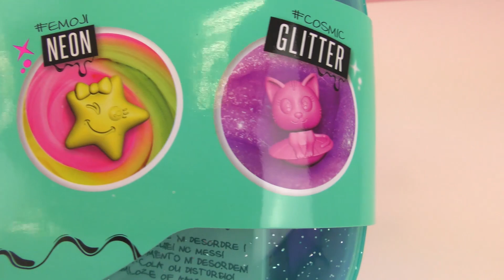Haz tu propio SLEIM de UNICORNIO|DIY SLEIM UNICORNIO con sorpresa - Maletín de Sleim DIY